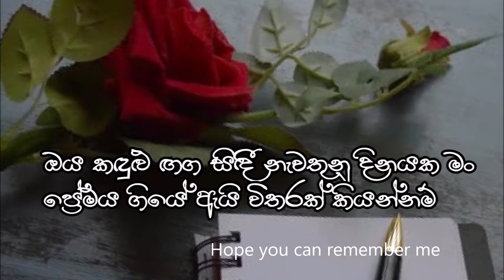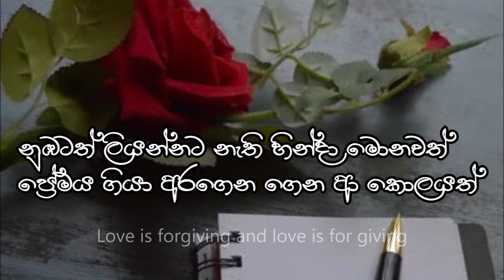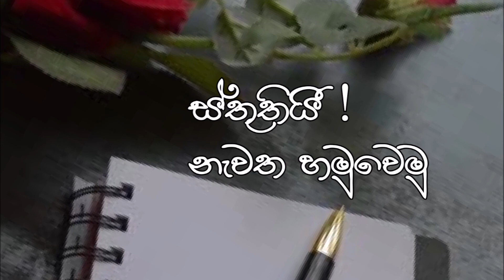ප්‍රේමයේ කවිය - Premaye Kaviya By Dilani Kasturiarachchi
විඳින්න...ප්‍රේමයේ කවිය... දෑසින්... නිදහස් අදහසකි
Artist: Dilani Kasturiarachchi